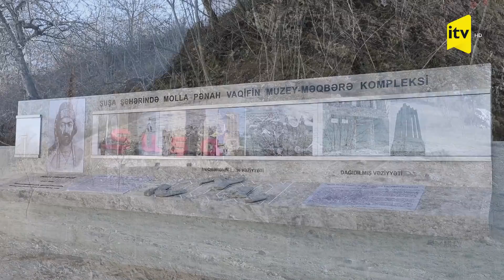ŞUŞA yenidən qurulur - ƏN SON GÖRÜNTÜLƏR